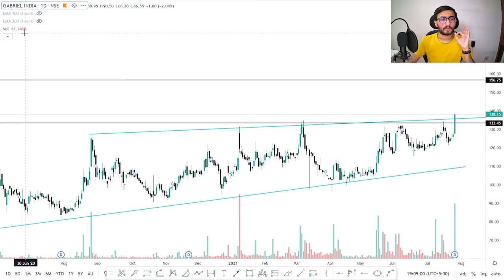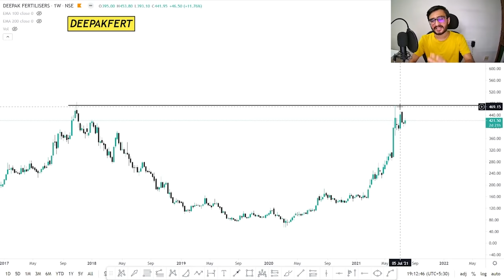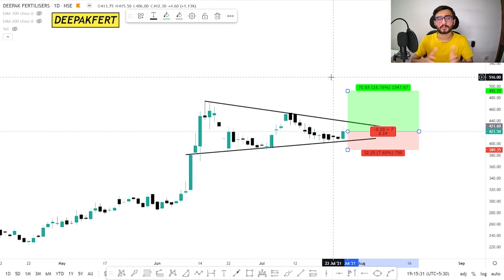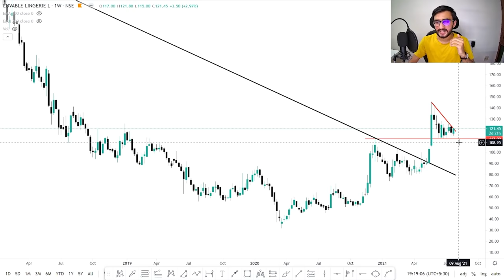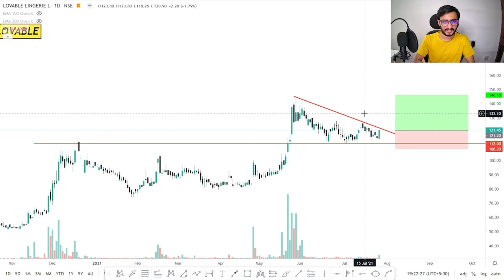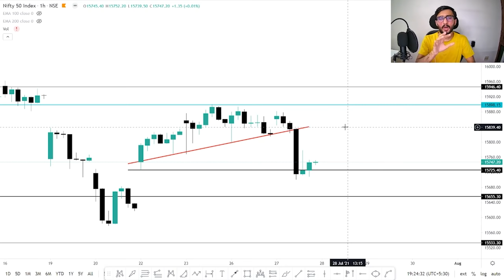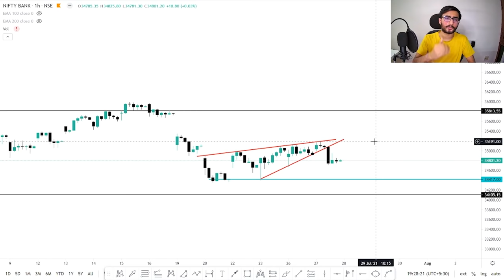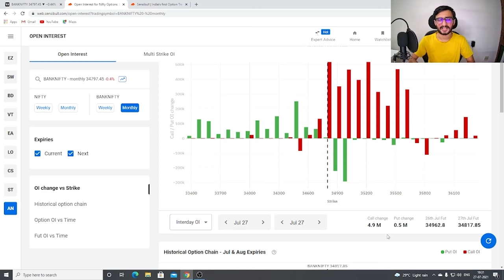Daily Intraday Calls For Tomorrow | 5 Jackpot Intraday Trading Tips | 28th July 21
Other Information !!

Live Nifty/ Bank Nifty Levels and Target and Technical Analysis for 28th July. 2021. also options strategy for "NIFTY/BANK NIFTY ".and STOCKS.

1. GABRIEL

2. DEEPAKFERT

3. LOVABLE

4. -

5. -